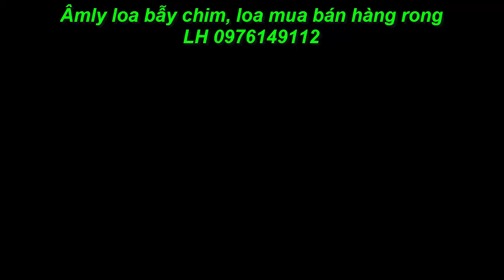loa bán hàng rong ai mua cam tao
Âmly loa bẫy chim, loa mua bán hàng rong  LH 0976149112